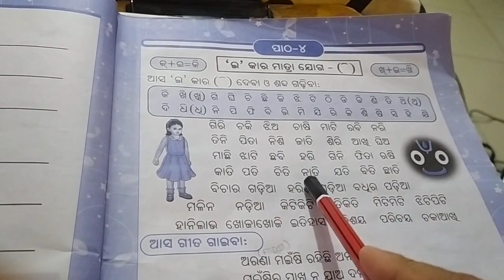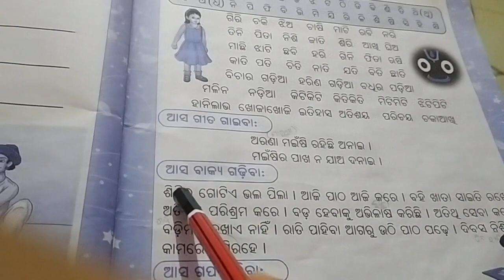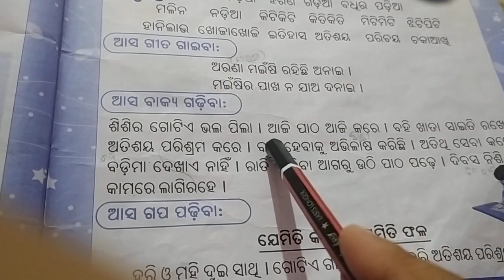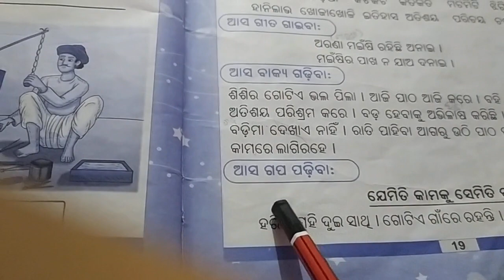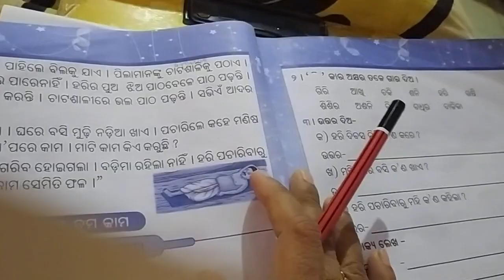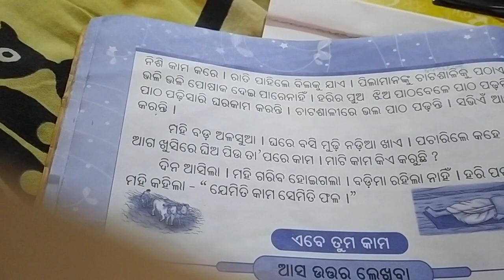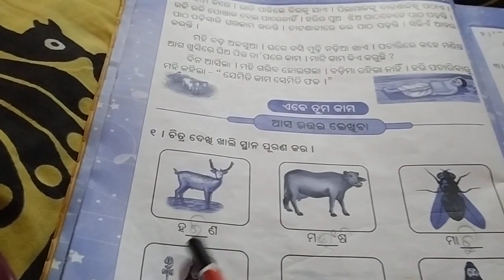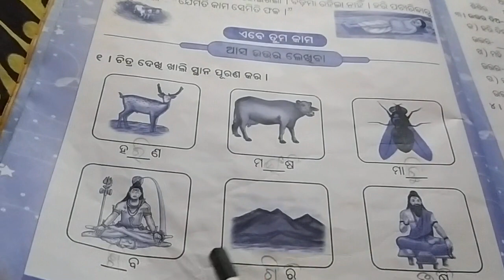STD-1 ODIA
By
Mamata Sahu